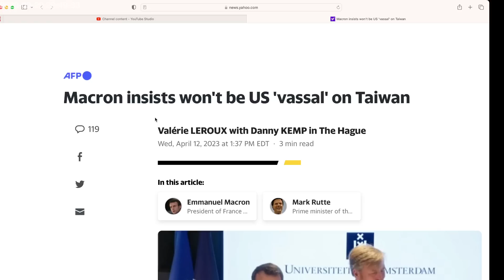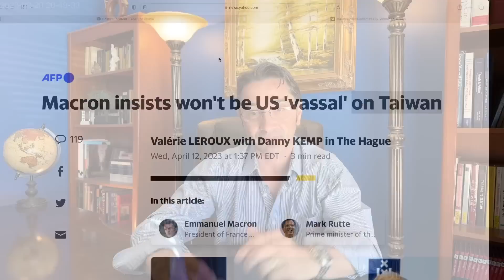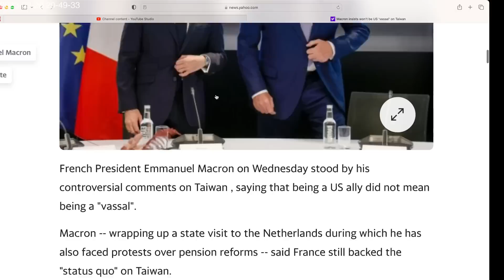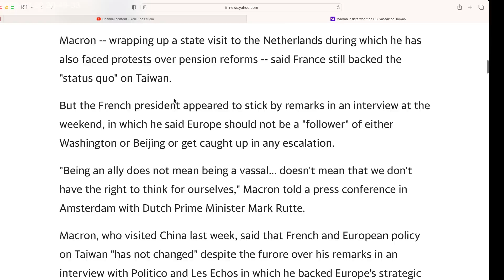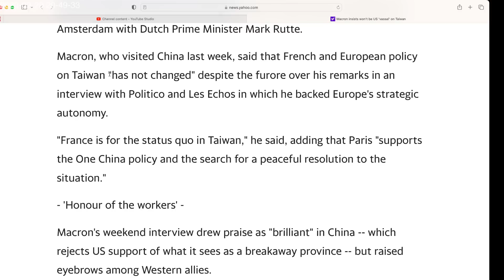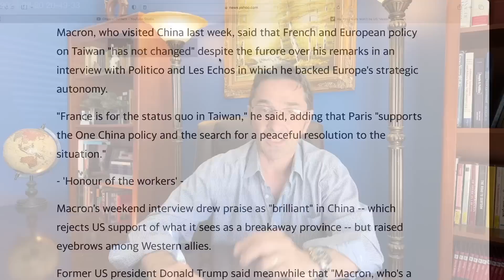Macron in big trouble saying, France won't be US' "vassal." Europe should not be "follower."